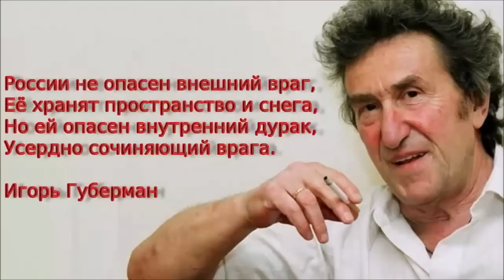Лишить Россию ЯО?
Нужно ли постпутинскую Россию лишить ЯО? Почему этот вопрос актуален? Возможно ли это? Единого мнение нет...

To: YURI GIMMELFARB
Routing No: IL010 861
In: BANK LEUMI LE-ISRAEL B.M.
Account no: 09536607
Branch: BAT YAM 861
Address: 80 BALFOUR ST. BAT YAM
SWIFT: LUMIILITXXX
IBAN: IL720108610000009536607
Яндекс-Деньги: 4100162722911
Номер карты VISA: 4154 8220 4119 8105 или 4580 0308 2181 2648
Bitcoin: 18BNGaWpPBfYMD7ohcCAfHCXuY3Peq37x7
Ether: 0x730119e25E1670996c02BBd5507EfcC26ce38cB5